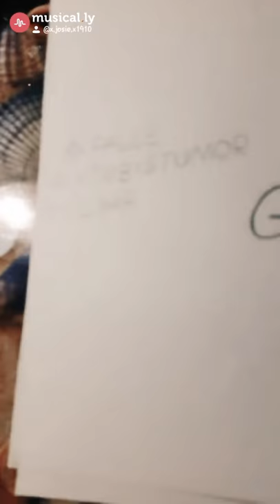Ein kleines Fan art für Palle (Paluten und GLP animation oder Zeichnung)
Hier nach sehr langer Zeit mal wieder ein kleines Video aber es war sehr schwer zu zeichnen^^
Schreib eure Meinung gerne in die Kommis ^^